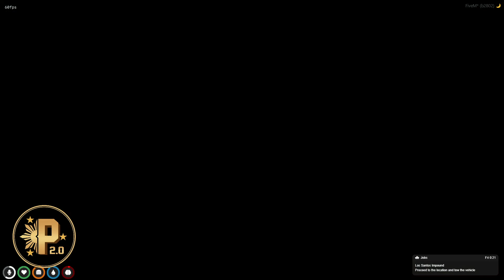Cassandra Caught | GTA V | Prestige 2.0 RP